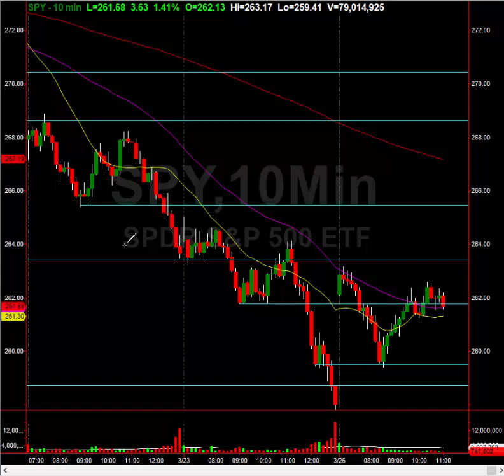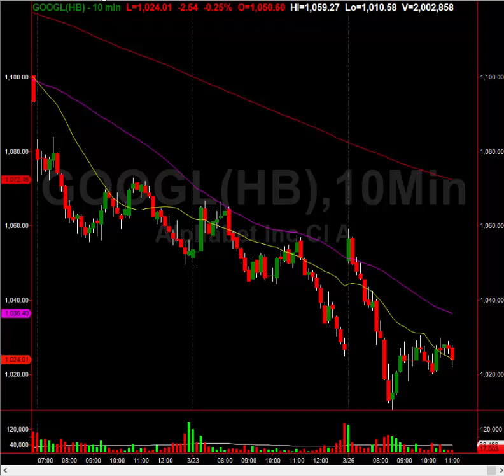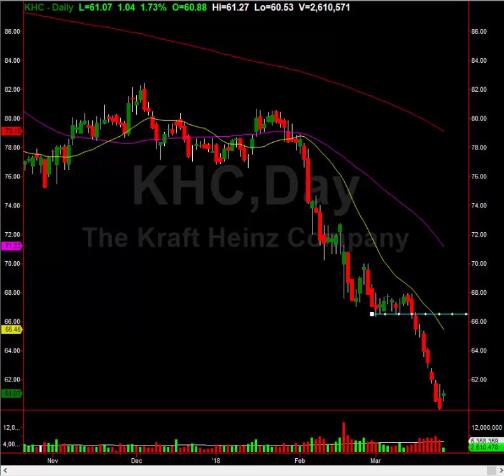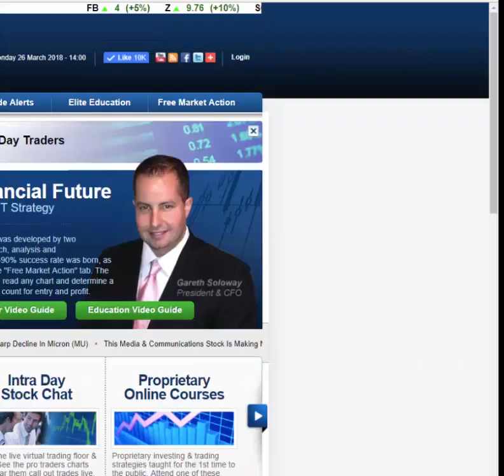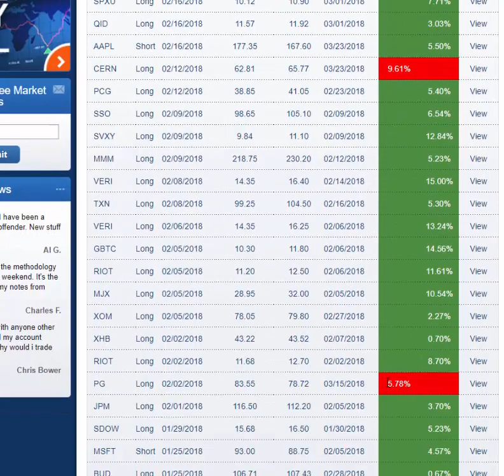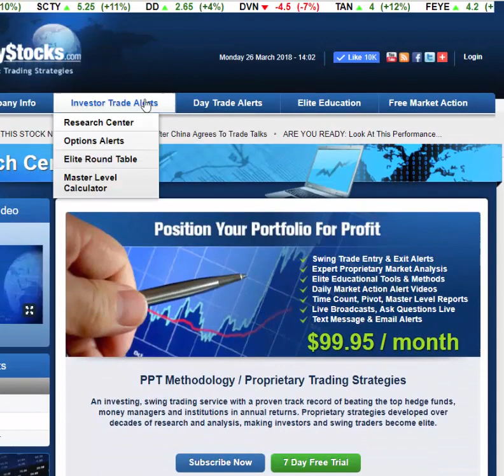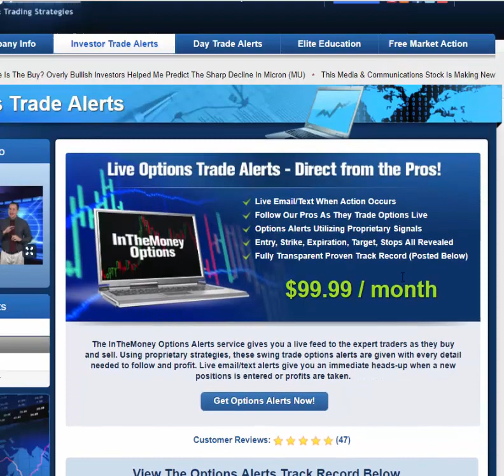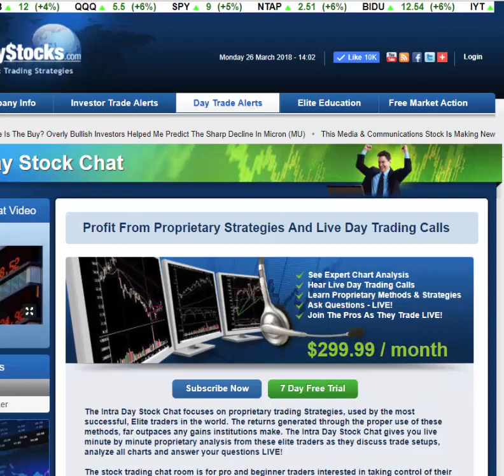Stock Action = Big Profits: See The Trade Setups Here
Watch this video to see what is happening within our member services If you are swing trading stocks, swing trading options or day trading stocks... our Pros are the ONLY REAL traders on the web, and the ONLY traders you should follow!